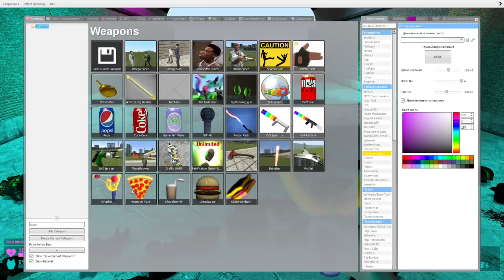👾 TALLGRASS BABY ALPHABET LORE (G-M) SPARTAN KICKING RAINBOW FRIENDS 3D SANIC MEMES BOXY BOO MARIO